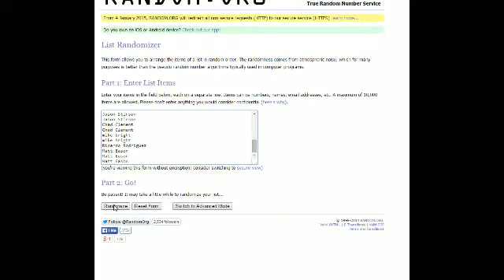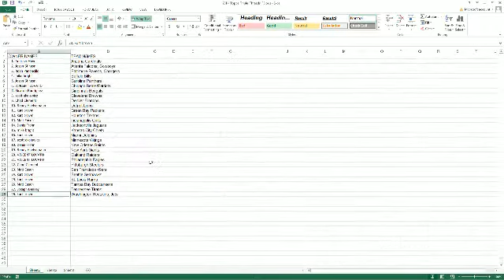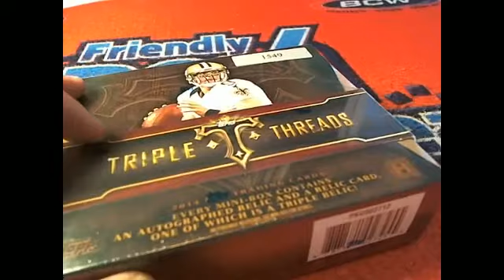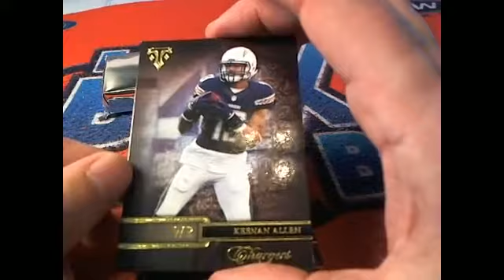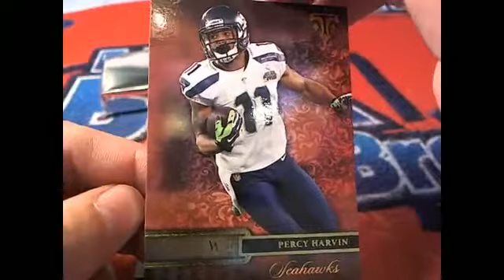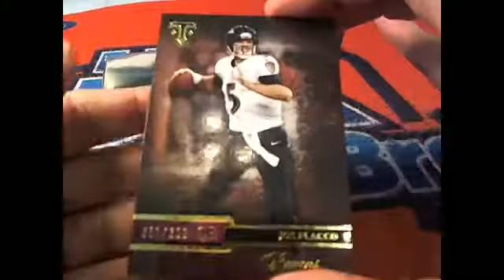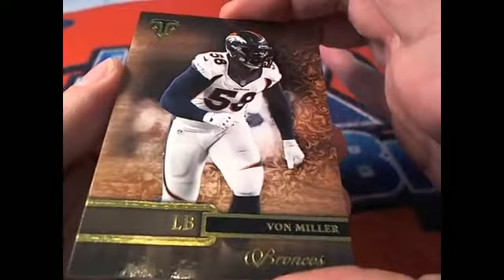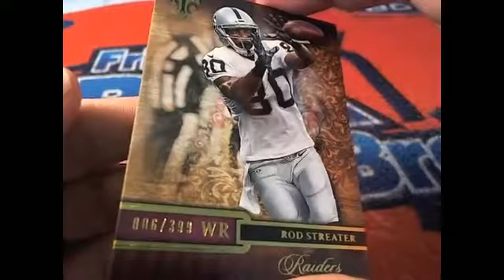2014 Topps Triple Threads Football box 1549